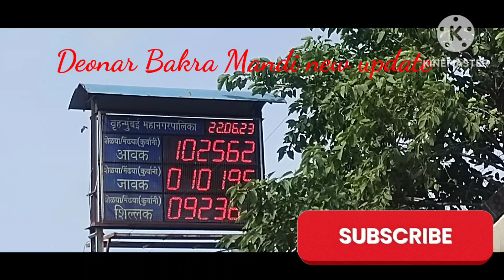Devnar Bakra Mandi new update22/06/2023/